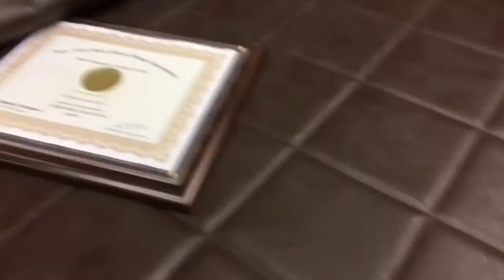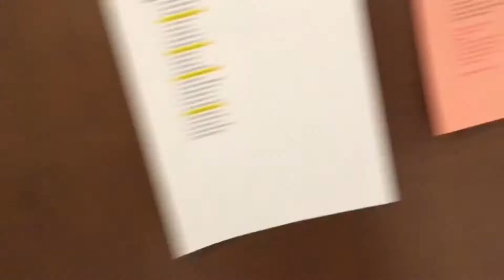POKER CHIPS PRANK!!!!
Today Marley offers his friends Chips!!!